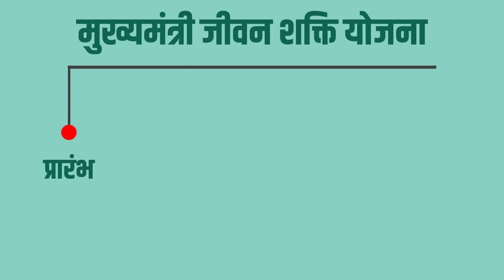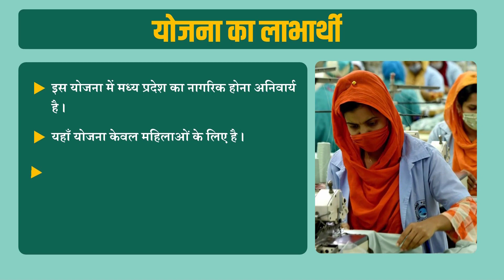मुख्यमंत्री जीवन शक्ति योजना || म. प्र. की सरकारी योजनाएं | Exam Gurooji | MPPSC | PEB